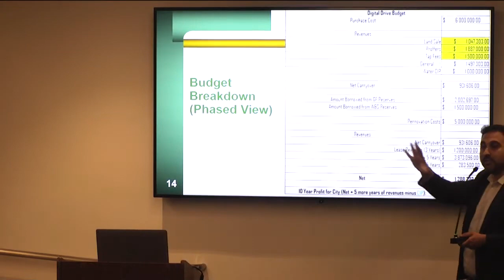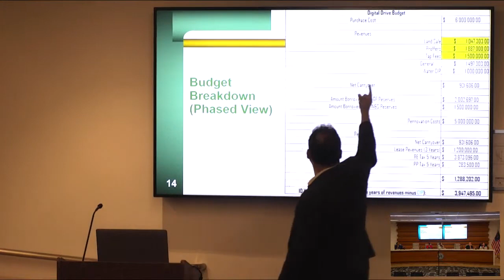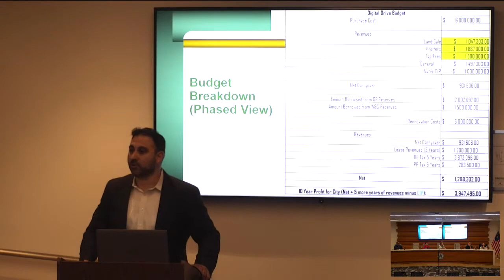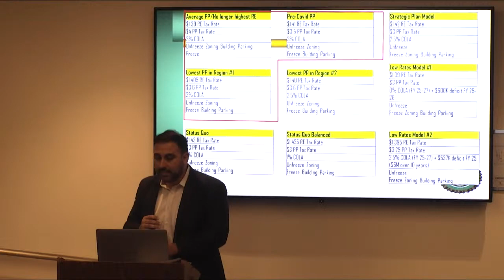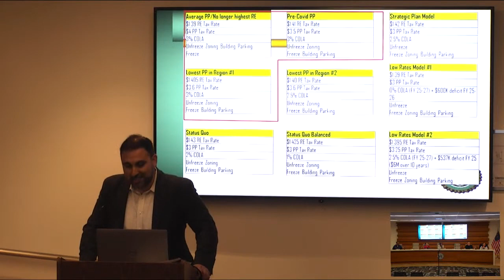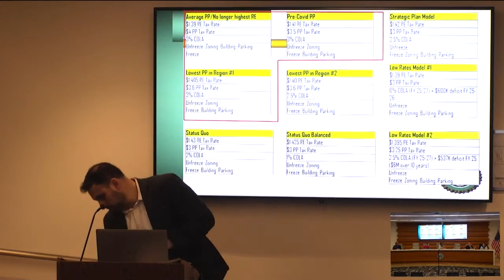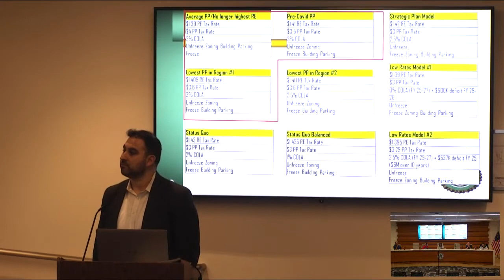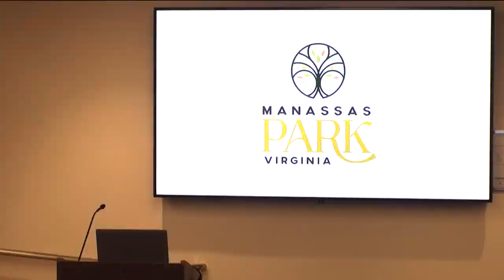Manassas Park Governing Body Meeting, April 23, 2024